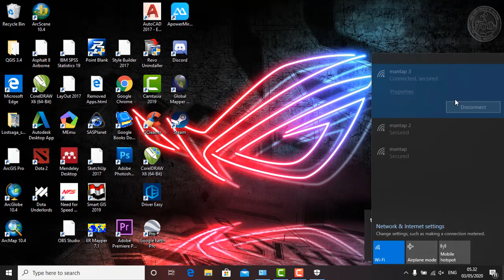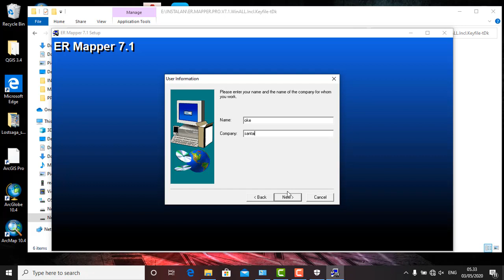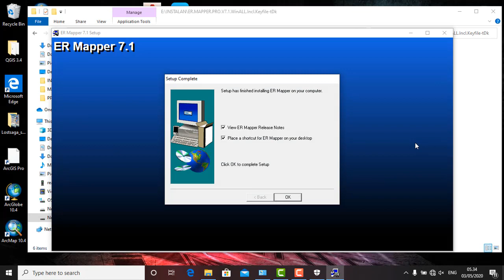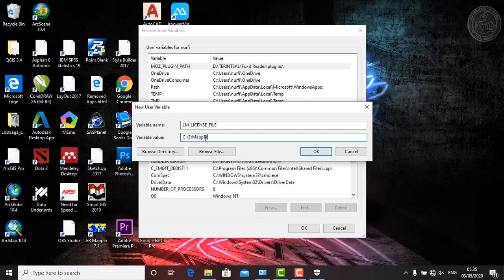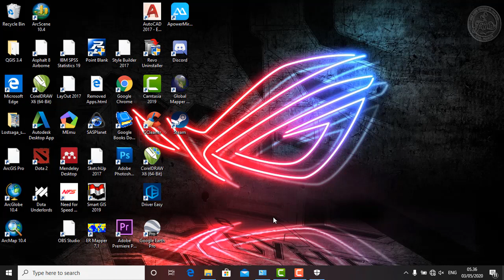Tutorial Instal ERMapper 7.1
LM_LICENSE_FILE
C:\ERMapper71\ermapper.lc

Note :
After file has been extracted, the folder will not show on screen. You need setting on windows explorer and turn on "show hidden files" (u can search on another video)